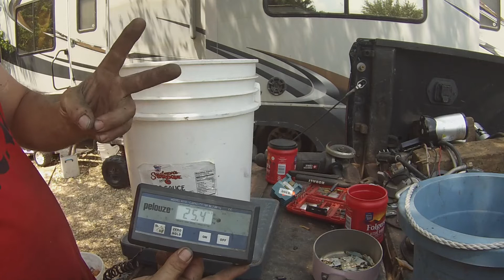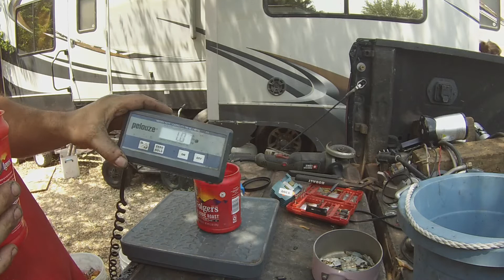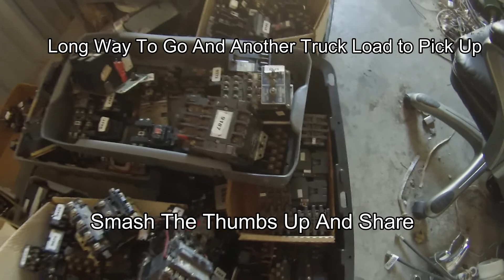Recovering Silver Contacts From Electrical Switches - The Silent Treatment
About Roe Mantic
I love searching for free stuff, Dumpster diving, reselling items and easy fixes for electronics. I also love me some ewaste

I  dumpster diver, scrapper, picker, treasure hunter and Ewaste recycling. Nothing feels better than to refurbish a perfectly good pc someone put out for trash. I like to go curbside & scrap metal. Amplify your mind with knowledge!